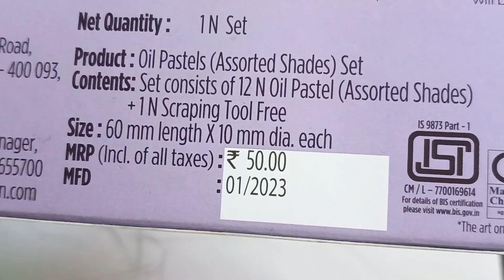camel oil pastel review/oil pastel review